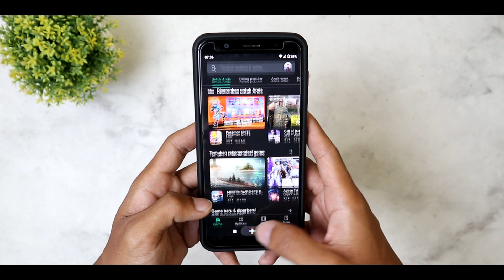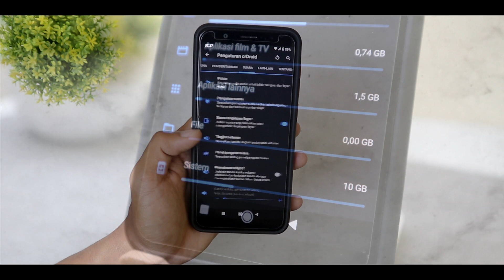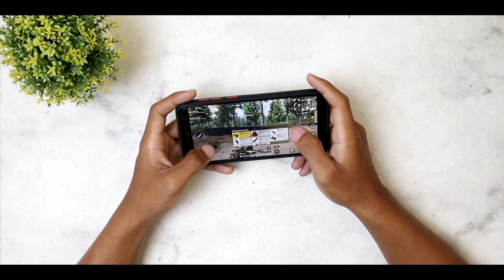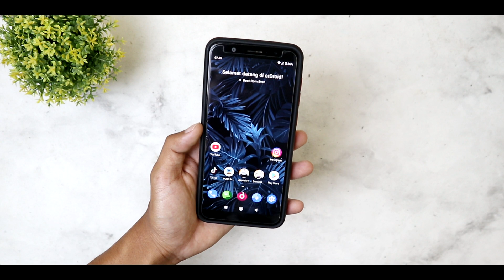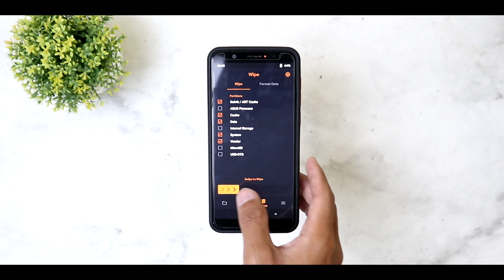BEST BATTERY LIFE..!! CRDroid android 11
Video kali ini kita membahas crdroid 7.10